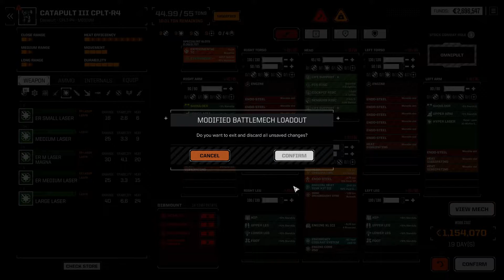Roguetech: JarnFolk. S6Е02. Пограничные терки.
Инженерный продолжает рассказывать свою сагу о Железных людях, проводя время в боях на границе с Куритой...

Играем в Battletech с модом Roguetech (бафнутый AI, 1000+ конфигов роботов, бесконечная каьера, онлайн-карта внутренней сферы и адский хардкор).

Если не понравилось - ставь дизлайк и пиши коммент, что не так.

Если хочешь играть с нами - приходи в наш дискорд и не забудь поздороваться :)

Поддержать проект:
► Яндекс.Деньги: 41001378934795